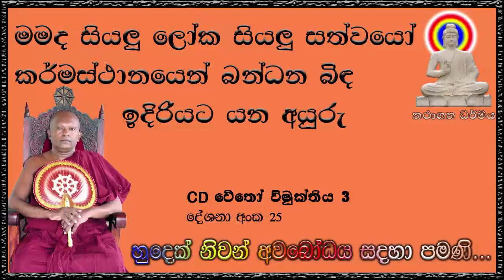මමද සියලු ලෝක සියලු සත්වයෝ කර්මස්ථානයෙන් බන්ධන බිඳ ඉදිරියට යන අයුරු - Ven Waharaka Himi - Bana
චේතෝ විමුක්තිය 3